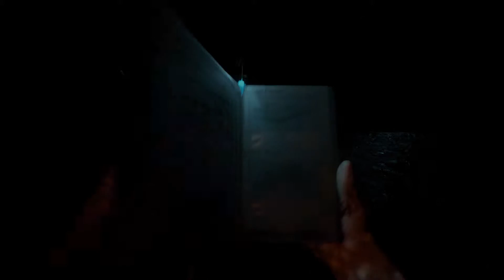Deeper And Deeper... The forest Ep 6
also make sure to go over to my twitch and show support over there